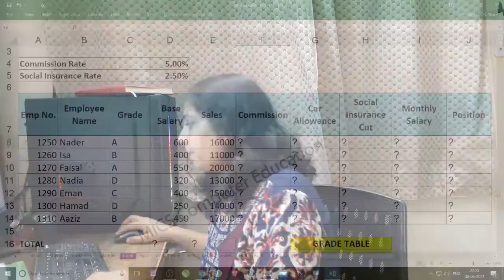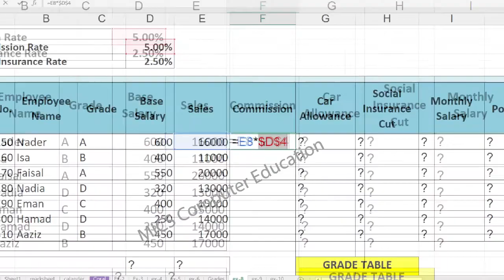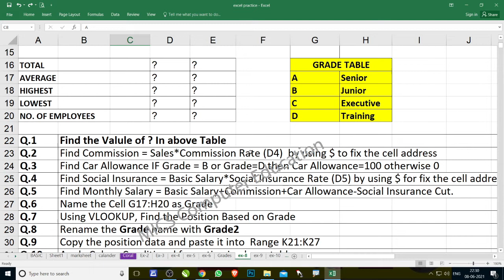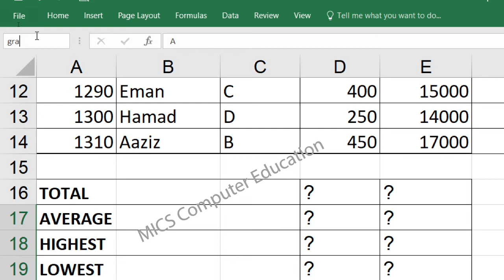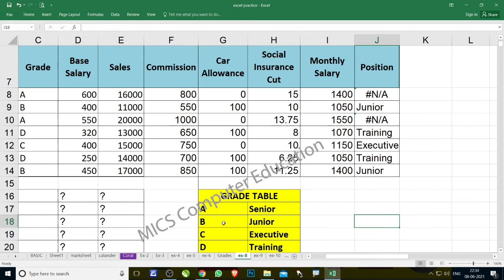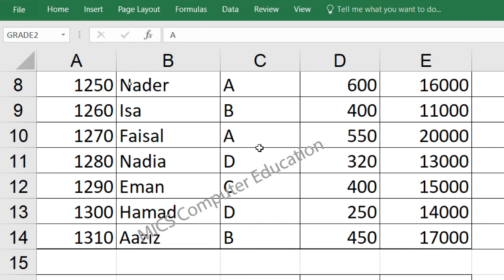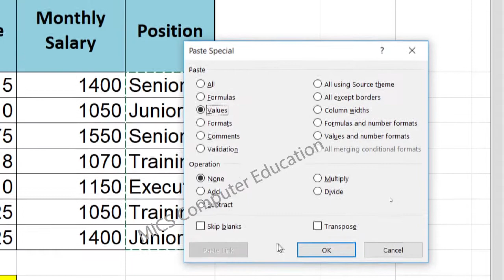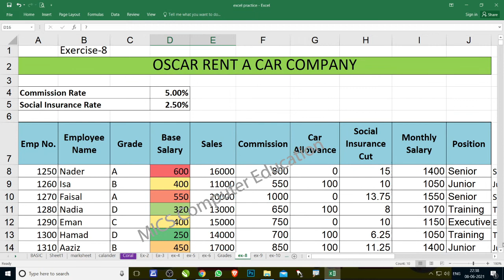Fix Cell Range by using $ in Excel |Vlookup in Excel |Transpose in Excel | Excel Practice Exercise-8